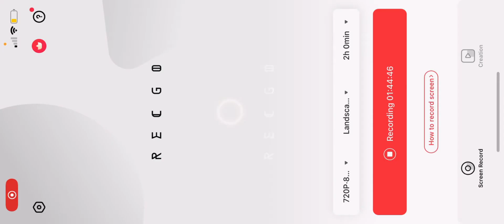Night Monkey Spider-Man | Marvel Contest Of Champions